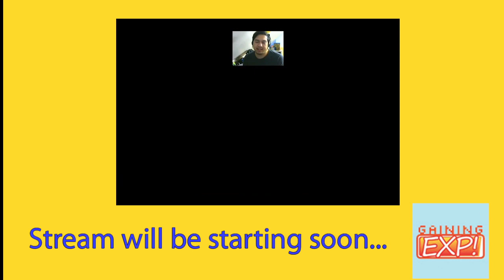In a purple-skied world, we do sidequests!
Michael plays FFXIV